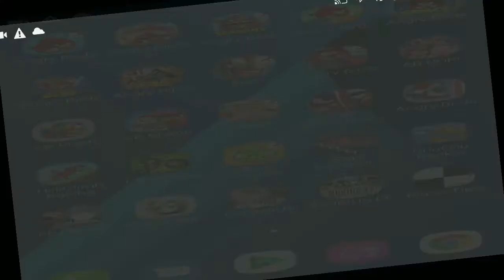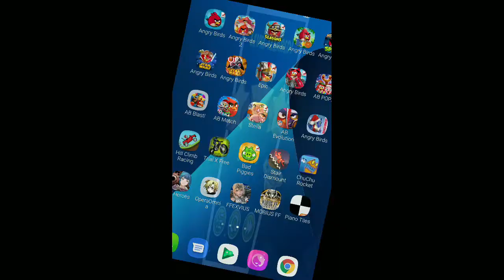Angry Birds Space - Danger Zone - Level D-3 - 111,720 - World Record!